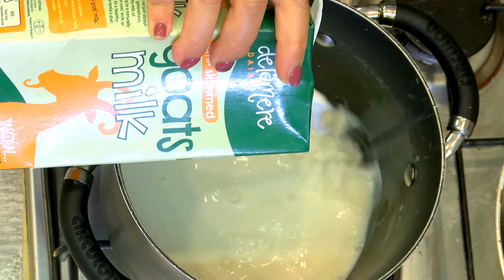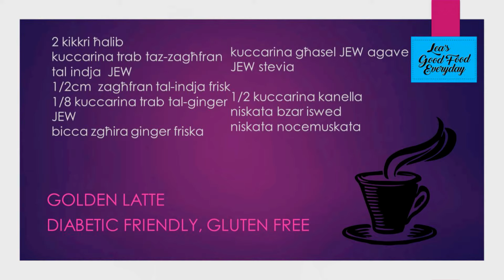Lea Hogg's Golden Turmeric Latte